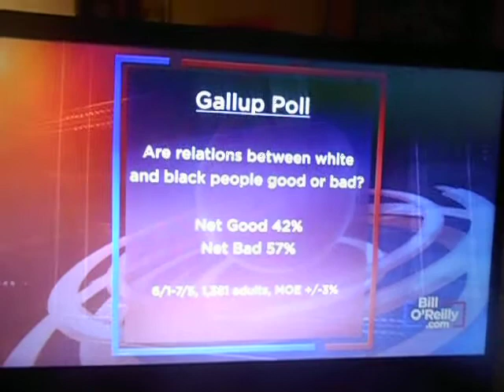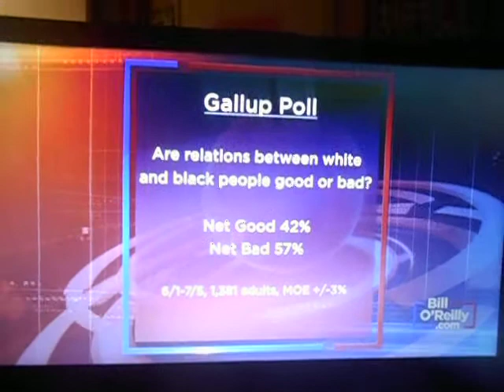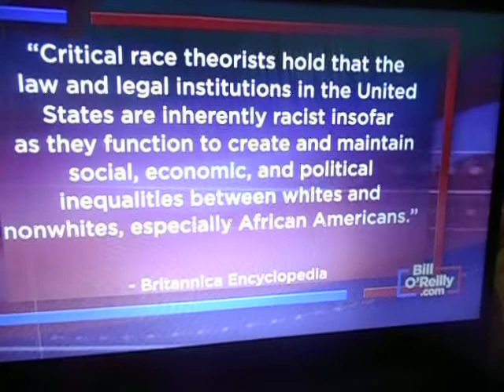B. O'Reilly describes-Biden-7-22-021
18 minutes of O'Reilly on President Biden's town hall on CNN on 7/21/021.